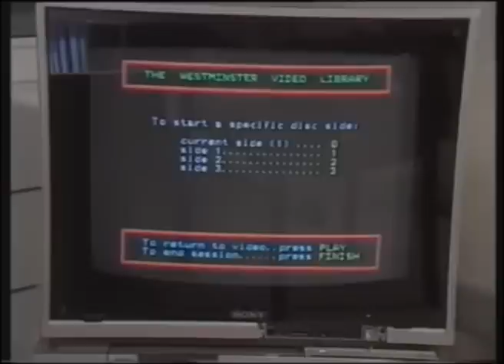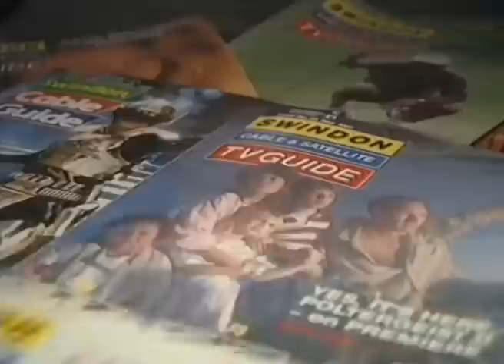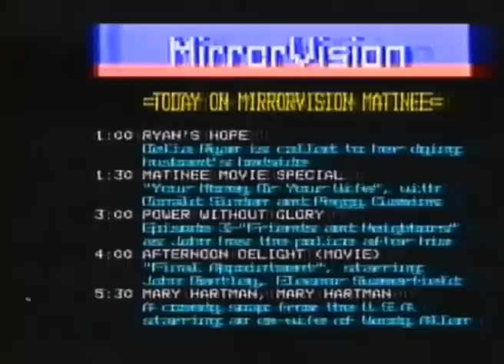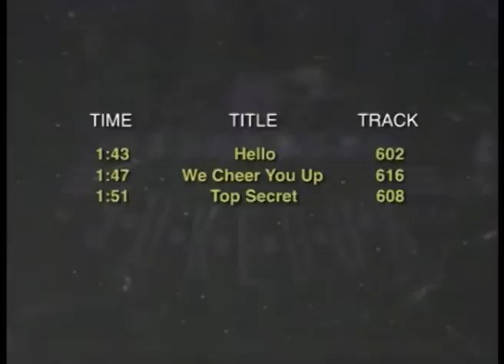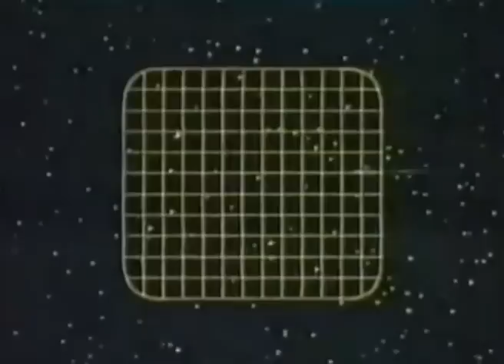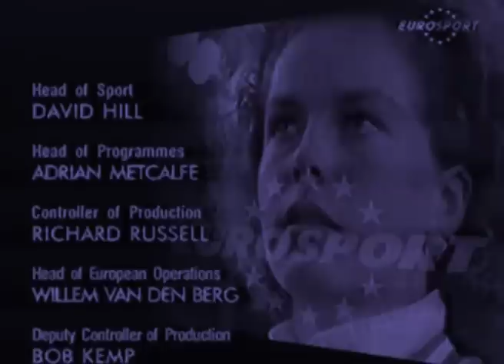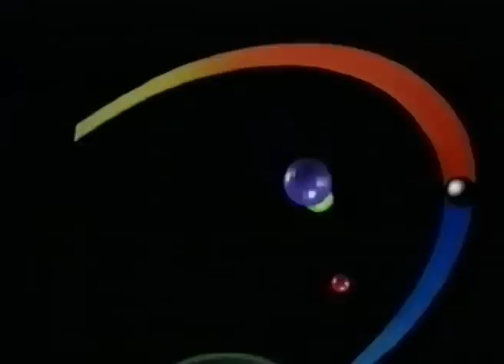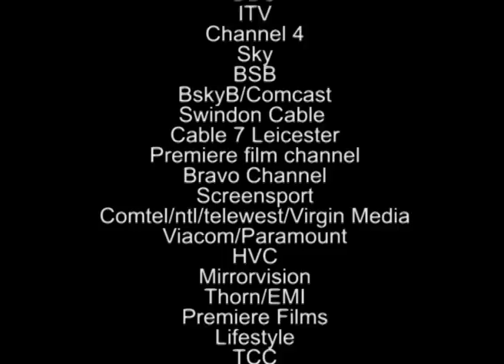The Television Affair: UK Satellite and Cable TV channels in the 80s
In the first episode of the Television Affair, Johnny takes a look at the early days of satellite and cable television in the UK, from the perspective of a kid who grew up on a diet of Sky channel, wrestling and macaroni cheese.

This video looks into what channels were around and how they were aired, along with some reviews and history on the channels. We'll be mainly focussed on the 1980s and early 1990s, and pan European channels available in the UK.